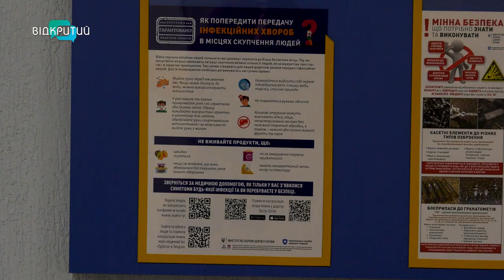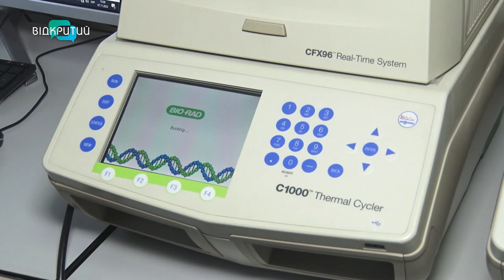Яка ситуація з гепатитом А на Дніпропетровщині?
Майже триста випадків захворювань. На Вінниччині - спалах гепатиту А. Інфікуються і жителі Дніпропетровщини. Яка ситуація у нашій області? Чим небезпечна хвороба та як себе від неї уберегти? Олександр Мірошнічев розповість.